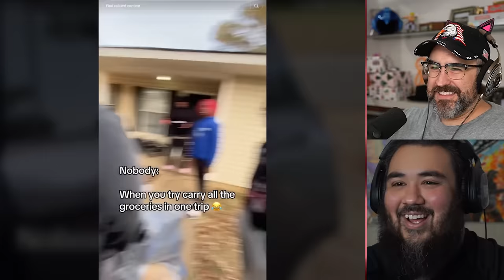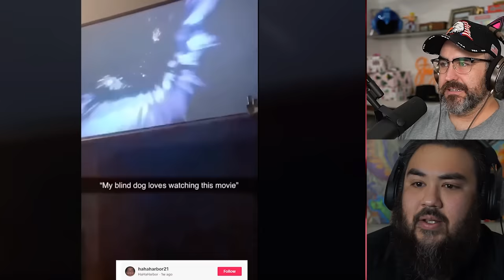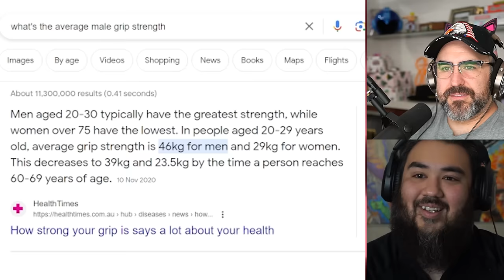Cute Animal TikToks Make Me Scream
watching cute animals in the best tiktoks i could find in 30 mins.